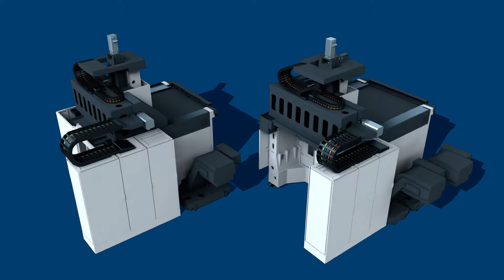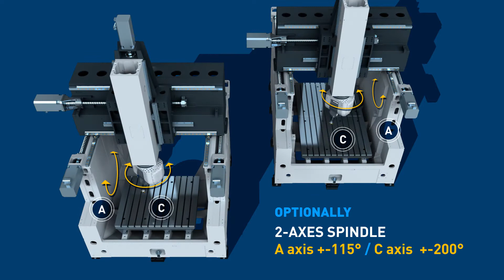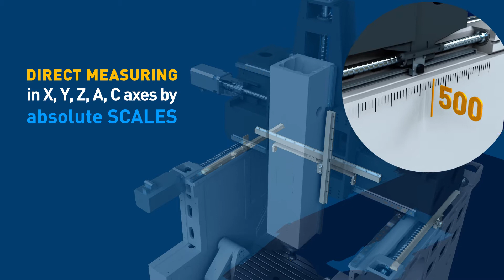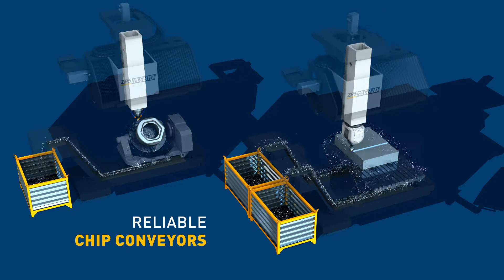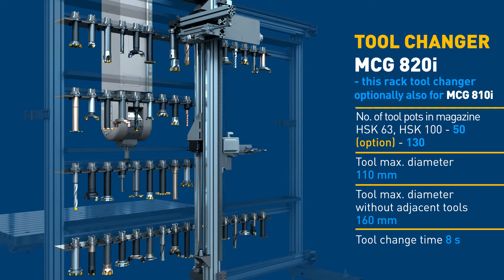TAJMAC-ZPS/ZPS MCG810i_820i Gantry-Type Multipurpose Machining Centres/Animated Presentation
Portálové obráběcí centrum ZPS MCG810i je vysoce produktivní stroj se širokým uplatněním při obrábění složitých prostorových tvarů ve třech nebo v pěti osách.
ZPS MCG820i je vertikální frézovací centrum typu horní gantry se dvěma samostatnými, odnímatelnými stoly nebo jedním pevným a jedním otočným stolem ve společném, případně rozděleném pracovním prostoru.
Gantry-Type Machining Centre ZPS MCG810i is a highly productive machine with a wide range of utilization when machining complicated spatial shapes in three or five axes.
ZPS MCG820i is a vertical milling centre of upper gantry type with two separate removable tables or one fixed and one rotary table in a common or divided working space.